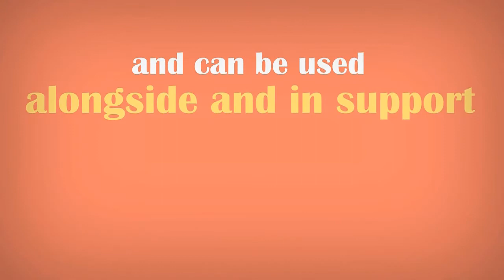Gry językowe, czyli angielski i nie tylko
Poznaj bogatą kolekcję oryginalnych gier do nauki języków obcych.

30 letnie doświadczenie pozwoliło nam stworzyć zróżnicowaną i najszerszą
na rynku ofertę materiałów do nauki języków obcych poprzez zabawę.

Gry językowe ELI są znane na całym świecie jako świetne narzędzie

edukacyjne, a także ze względu na wysoką jakość wykonania, dużą grywalność  i elementy wykonane z dbałością o bezpieczeństwo graczy.

Nauka języka poprzez zabawę daje radość i jest efektywna bez względu na wiek!

Każdy tytuł dostępny jest w pięciu językach - angielskim, francuskim,
hiszpańskim, niemieckim oraz włoskim, i może zostać wykorzystany jako
niezależny materiał edukacyjny lub wsparcie dowolnego podręcznika.

Wszystkie gry ELI mają precyzyjnie określone poziomy trudności zgodne z
Europejskim Systemem Opisu Kształcenia Językowego.

Odwiedź strony gry-jezykowe.pl oraz ettoi.pl i dowiedz się więcej.